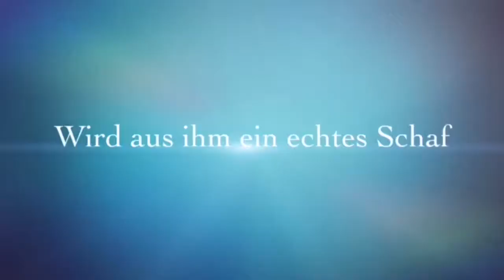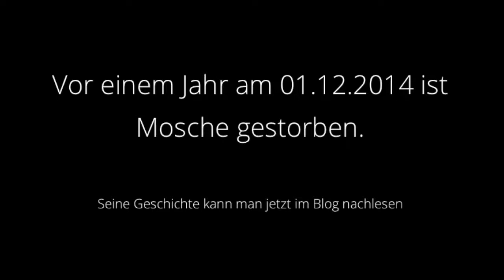Mosches viel zu kurze Geschichte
Das Video zu meinem kleinen Freund Mosche. lesen.

EINEM WANDERSCHÄFER UND 1000 SCHAFEN AUF YOUTUBE FOLGEN

Und natürlich mein Weblog. In dem findet ihr jede Menge weitere Informationen und Artikel.